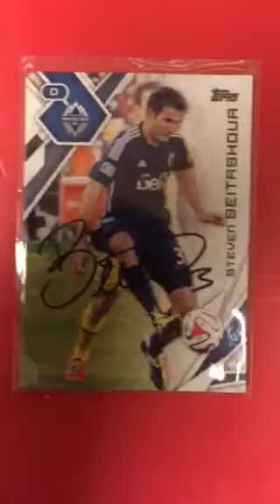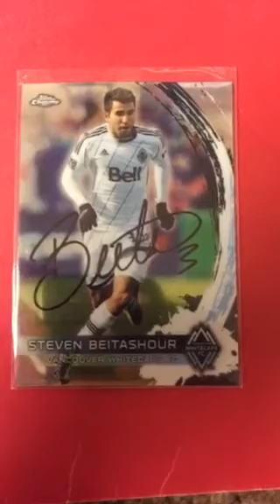Soccer TTM success recap 7/19/18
Ross Fletcher 1/0
Steven Beitashour 4/4